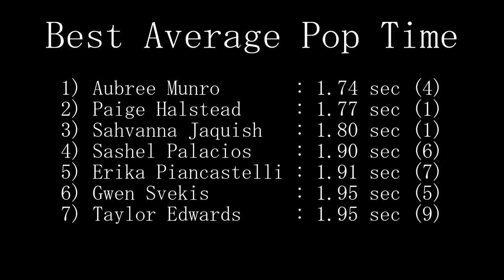Fastpitch Softball - Professional Catcher Pop Times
The entire first season of Athletes Unlimited was used to create this video.  Times were all taken from video at 30 fps, so the error rate is ~1/30 of a second.  My opinions below are based on limited data, so please understand the potential for error there.  Also, throwing is only one part of catching, and is not the most important part.  All these catchers are amazing in their relative strengths, so please keep it positive.

Aubree Munro is clearly the best thrower.  Regardless of pitch location, she consistently has a fast time and makes accurate throws.  Paige Halstead is probably #2, even with limited play time.  I've seen enough college footage to say she's a similar caliber thrower to Aubree Munro.

After the top 2, it's a bunch of players in the middle with Taylor Edwards at the bottom and probably Erika Piancastelli 2nd from the bottom.  Piancastelli is capable of throwing quick times, but her accuracy was very inconsistent and there were a couple instances where she simply wasn't prepared to throw.  The baserunners clearly agreed as the most steal attempts were made on these 2 catchers.  On the plus side, Piancastelli is a good hitter with power.  The last catcher I'll comment on is Gwen Svekis.  I believe her to be a better thrower than the numbers indicate.  All attempts made on her were with Cat Osterman as the pitcher, all pitches were in tough locations to throw, and Chidester interfered (uncalled) with 2 of them.